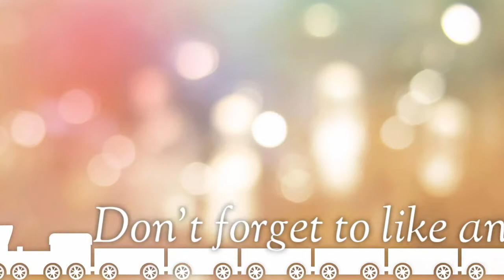DIY Lamp | Beautiful Butterfly Lamp | Amazing Home Décor Ideas | Butterfly Home Decor Ideas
Hello guys,
Here I'm with another video of making lamp / diy lamp / handmade lamp.
That you should try and make it for your home decoration.

Easy paper craft ideas, Beautiful butterfly lamp

Required Material
 * Chart Sheet (Black)
 * Fairy Lights/String Lights
 * Glass
 * White Glue/Glue Gun
 *  Wire